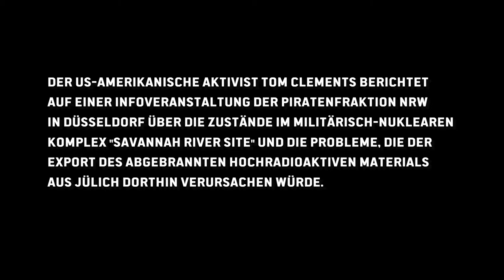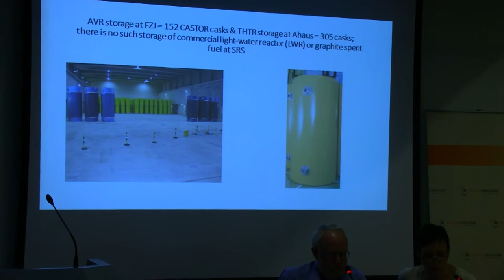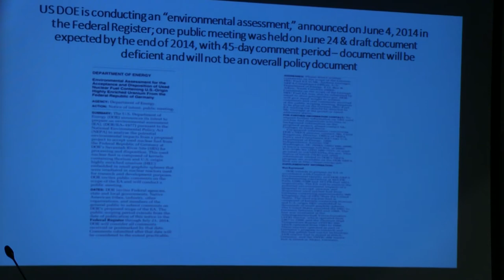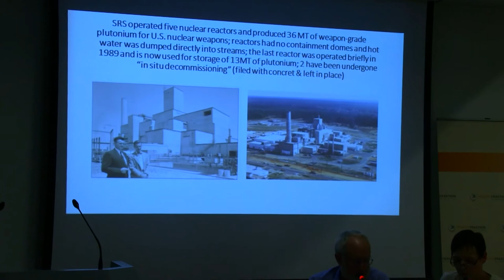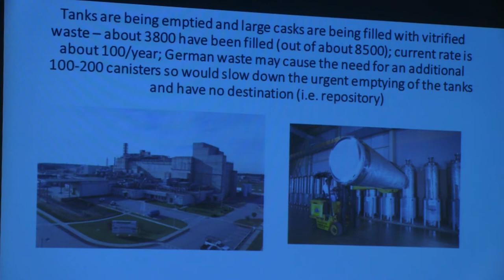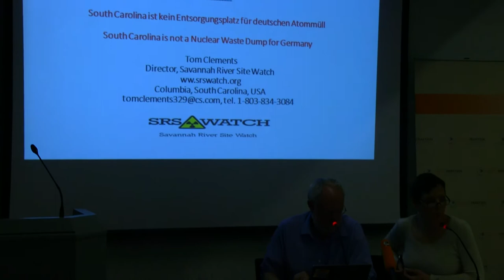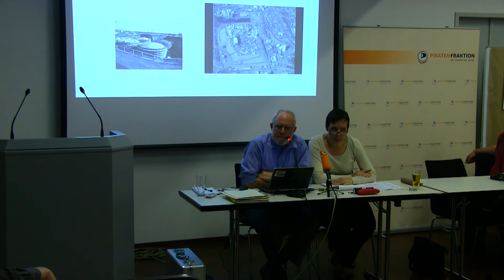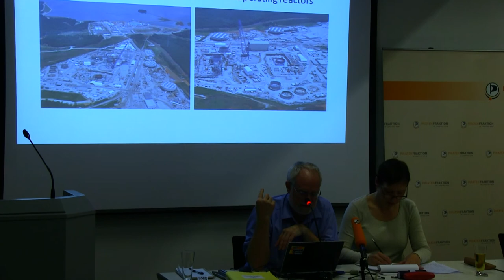Infoveranstaltung mit Tom Clements zum Export von Atomabfall aus Jülich in die USA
Der US-amerikanische Aktivist Tom Clements berichtet auf einer Informationsveranstaltung der Piratenfraktion NRW in Düsseldorf über die Zustände im militärisch-nuklearen Komplex "Savannah River Site" und die Probleme, die der Export abgebrannten hochradioaktiven Materials aus Jülich dorthin verursachen würde.